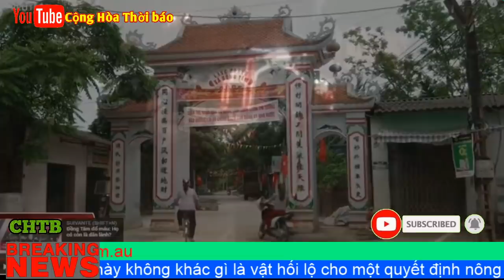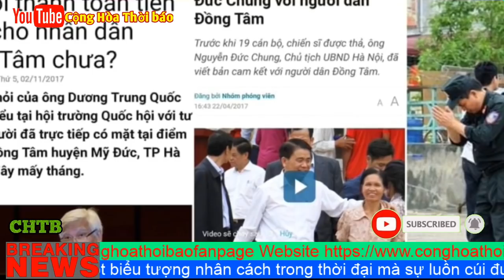Ba chiến sĩ nhảy giếng được T Trọng tặng huân chương, Cụ Kình nhận Huân chương của Dân?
Dưới cái nhìn của rất nhiều người quan tâm tới vụ Đồng Tâm thì cụ Lê Đình Kình là một anh hùng thực sự. Anh hùng vì cụ dám đứng ra chống lại cả hệ thống. Vời gần 60 năm sinh hoạt đảng cùng với những chức vụ nhỏ nhất là Chủ tịch Hợp Tác xã, rồi Trưởng công an, rồi Bí thư UBND Xã Đồng Tâm cụ Kình không lạ gì tâm ý của đảng trước các vấn nạn gai góc về đất đai. Biết nhưng cụ không sợ hãi, cụ đứng lên trước người dân Đồng Tâm năm lần bảy lượt bị khủng bố, bắt giữ, đánh đập, thương tồn thân xác đến tàn tật nhưng cụ không chùn chân. Đã vậy cụ còn cho phép cả nhà mình từ con đến cháu, quây quần chung quanh cụ như những con chim nhỏ bé núp dưới đôi cánh đại bàng để cùng nhau sống còn với miếng đất của mình và của nhân dân.

Cái chết của cụ kéo theo sự tù tội của con cháu cùng hệ lụy không đếm hết của người dân Đồng Tâm. Có lẽ đây là cái chết của một đảng viên gây thương tổn xã hội nhiều nhất. Nó khiến người dân thương cảm bao nhiêu thì hệ thống đảng lại bị dằn xóc bấy nhiêu. Người đứng trong đảng còn lương tri thì chắt lưỡi tiếc cho một hành động được họ đánh giá là “nông nỗi’. Người có chức phận lên án cụ là kẻ phản động chống đảng… cũng không hiếm người nhanh chóng bị cào vào làn sóng dư luận viên cho rằng cụ bị mua chuộc…Mọi biểu hiện đều cho thấy hình ảnh của cụ không những sẽ biến mất sau cái chết như chính quyền mong đợi mà nó lại bùng lên như ánh đuốc trong đêm tối soi rọi những góc khuất nhất của vụ án Đồng Tâm.

Người dân nhắc tới cụ Kình luôn đi kèm tới lời lẽ không hay về ba công an tử thương trong vụ tấn công Đồng Tâm. Có người nhắc tới như một sự đáng tiếc vì dù sao ba người cũng thi hành công vụ mà chết, có người giận cá chém thớt cho rằng hành vi tấn công nhân dân vào đêm tối sẽ chuốc hậu quả không thể khác hơn, nhưng một luồng dư luận khác lại công phẫn với người ký quyết định trao tặng huân chương mà không để ý tới sự bất mãn của nhân dân trước cái chết của cụ Kình.

Ba cái huân chương này không khác gì là vật hối lộ cho một quyết định nông nỗi. Nó chứng tỏ hành vi chữa cháy, an tâm những người có mặt trong trận càn Đồng Tâm và nhắn nhủ với lực lượng vũ trang rằng dù gì đi nữa thì họ cũng sẽ được đảng bao che nếu họ biết vâng lời đảng.

Cụ Lê Đình Kình là một nỗi đau của đảng vì cụ không vâng lời đảng và vì vậy cụ được nhân dân tôn kính. Không có bất cứ thứ huân chương nào đáng tôn quý bằng những cái cúi đầu thinh lặng tưởng nhớ của người dân. Cụ được người dân cả nước đồng lòng nhớ tới và vì vậy cụ vĩnh viễn là một biểu tượng nhân cách trong thời đại mà sự luồn cúi được tôn vinh trong cả hệ thống.